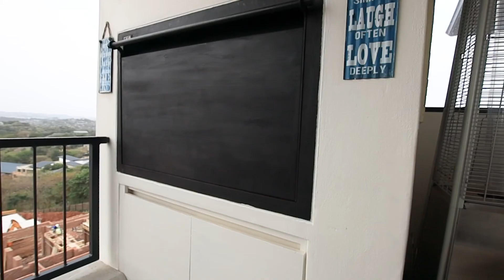The greatest views in Town - (C1976)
This North facing penthouse apartment is fantastically positioned with outstanding views from your undercover balcony with built in braai.

With 2 spacious bedrooms, main shower en-suite and full family bathroom it is a great place to call home.

High ceilings, Open plan tiled living with a modern open plan kitchen, extractor, glass top, undercover oven, and double sink, makes cooking and family time a pleasure.

Air cons, fly screens, fitted blinds, and immaculate condition.

Undercover and open bay parking plus a big storage room.

The estate offers quality, central living with gym, restaurant, car wash, communal pool and so much more.